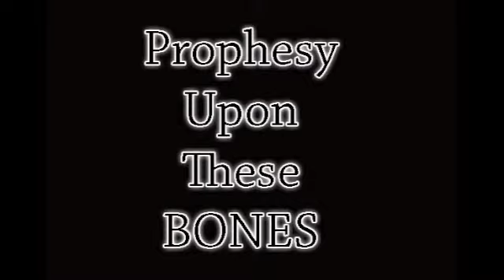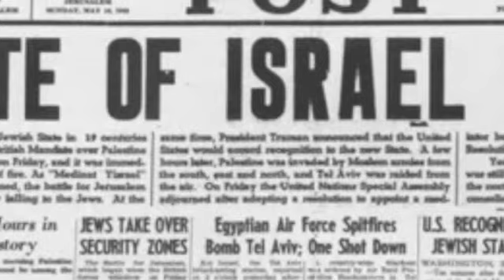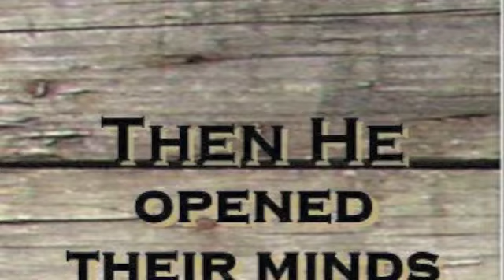Bron7e, John Boye - VALLEY OF THE DRY BONES [prod by Bron7e]